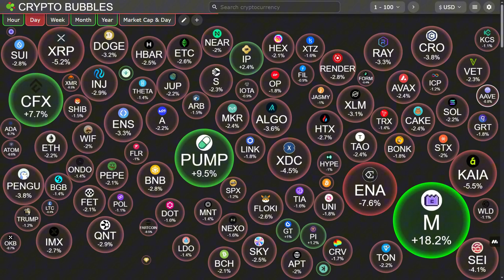Internet Computer Protocol (ICP) & Caffeine AI Explained | Future Outlook & Price Analysis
Discover the latest updates on the Internet Computer Protocol (ICP) and its game-changing Caffeine AI. This video breaks down how Caffeine AI is revolutionizing app development through natural language prompts, pushing the vision of a “self-writing internet” forward. We also dive deep into ICP’s current market performance, price predictions, and whether it’s set for an altcoin season or facing short-term resistance. Plus, get insights into the top ICP influencers and how traditional finance giants like Citi Bank are paying close attention. Stay informed and ahead of the curve — watch now and join the ICP community discussion!

Pi is a new digital currency developed by Stanford PhDs, with over 55 million members worldwide. and use my username (zola300) as your invitation code.